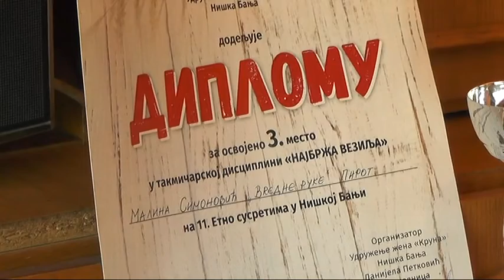NAGRAĐENA PIROTSKA STARINSKA TRPEZA